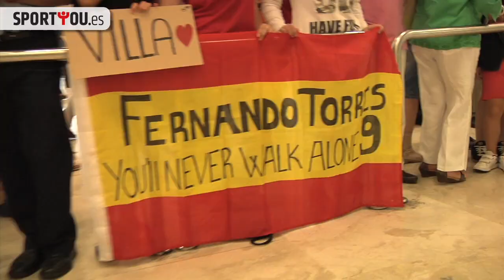La Selección da plantón a los aficionados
Varias decenas de aficionados han acudido esta mañana al aeropuerto Adolfo Suárez Barajas de Madrid para recibir a la Selección Española a su llegada de Brasil. La ilusión era palpable en unos seguidores deseosos de ver a sus ídolos.
Unos minutos más tarde, cuando la Selección salió por la puerta de atrás, la ilusión dio paso a la decepción. Algunos de ellos expresaron su descontento después de correr sin suerte para tratar de ver a los jugadores a través de un cristal.